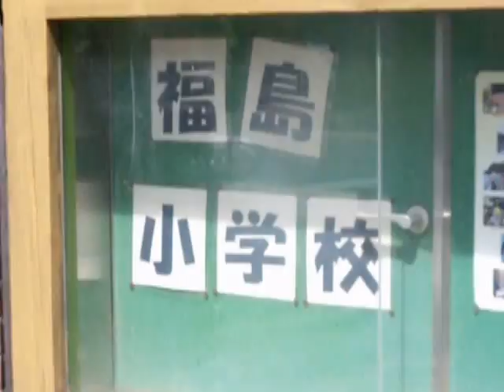徳島市立 福島小学校 来春 小学新一年生 民間学童保育 募集開始しました 安宅学童クラブ 幼児教室 愛晃須知塾 幼児 小学生 中学生 高校生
安宅学童クラブ　です　来春　徳島市内の　小学新一年生　募集を　開始しました
徳島市　安宅　で　学童保育　幼児教室　学習塾　をやっております
お子様の将来にとりまして　基礎学力形成に　有利でございます

福島幼稚園　福島小学校　城東小学校　沖洲小学校　城東中学校　市立高校　城東高校　城ノ内高校　など
無料　体験学習　募集中　でございます
お試しの　無料体験　ならし保育を
おすすめいたします
塾の北側に駐車できます
医師　公務員　教師　をはじめとして多くの人材を輩出してまいりました
曜日・お時間帯・教科が選択可能でございます

住所770-0863
臨時預かりとお勉強祭日土日可能で電話予約必要です

安宅学童クラブ愛晃須知塾　ホームページ